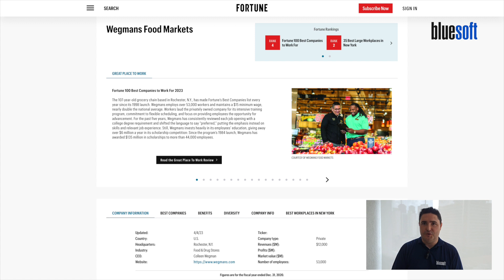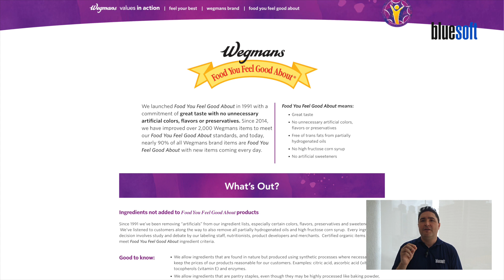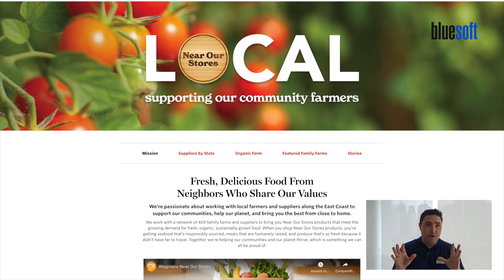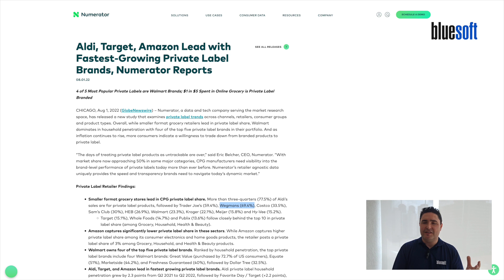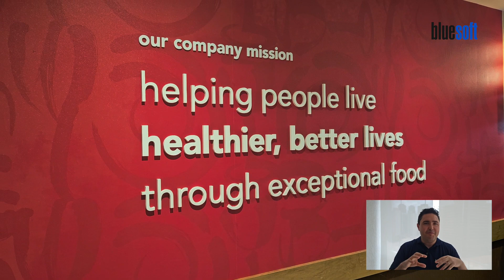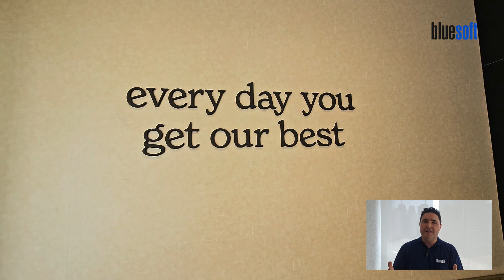Wegmans | Gigantes do Varejo - Visitas Técnicas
Bem-vindo ao primeiro episódio do nosso novo programa nos canais da Bluesoft!
Wilson Souza mergulha no mundo dos maiores varejistas, discutindo estratégias, novidades, curiosidades e, claro, visitas técnicas aos gigantes do varejo.

Neste episódio, destacamos a icônica rede de supermercados Wegmans. Fundada em 1916 e sediada em Rochester, Nova York, a Wegmans é uma empresa familiar privada que se destaca não só pela receita anual impressionante de 12 bilhões de dólares, mas também por sua reputação exemplar como marca empregadora. Reconhecida consistentemente pela FORTUNE e pela Forbes, a Wegmans prova seu comprometimento com a excelência no local de trabalho.

Durante nossa visita à NRF deste ano, exploramos a nova loja da Wegmans na Lafayette Street em Nova York. Lá, observamos de perto a paixão e o conhecimento dos colaboradores, o que eleva ainda mais a experiência do cliente. Destacamos também a estratégia da Wegmans em focar em perecíveis e produtos frescos, removendo ingredientes artificiais desde 1991, sob a filosofia "Food You Feel Good About".

Da iluminação cuidadosamente planejada à diversidade de produtos, tudo é pensado para garantir uma experiência de compra agradável e de alta qualidade. A loja de dois andares impressiona com suas diversas estações de alimentos prontos para consumo e especialistas em cada departamento, reafirmando o compromisso da Wegmans com a qualidade e a inovação.

Participe desta jornada conosco! Deixe seu comentário com sugestões, dúvidas, críticas ou elogios. Seu feedback é essencial para continuarmos trazendo conteúdos ricos e informativos. E lembre-se, se sua empresa busca um parceiro de tecnologia confiável para acelerar a transformação digital, conte com a Bluesoft.

Agradecemos por assistir e fique ligado para mais!